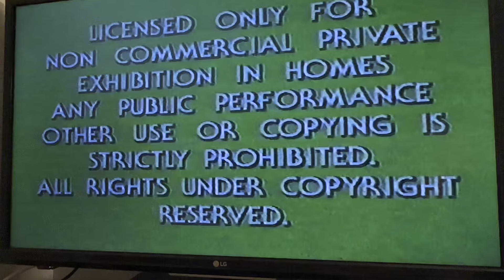Opening to Star Trek Bread and Circuses 1987 VHS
TV air date: March 15, 1968
Tape print date: January 4, 1988 and 3rd week of 1988 (Between January 18, 1988 and January 24, 1988)
Duplicated by Bell & Howell/Columbia Pictures/Paramount Video Services

List of contents:

Opening:

1.) Copyright Warning screen
2.) Paramount Pictures logo (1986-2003)